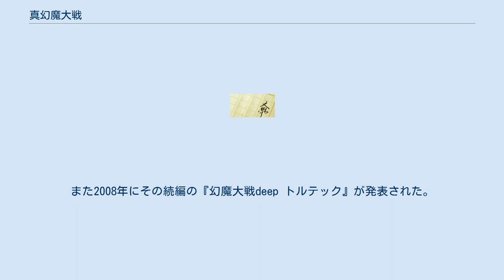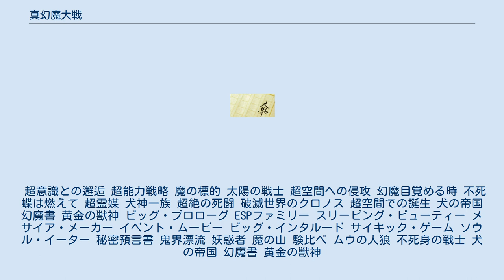真幻魔大戦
イメージ・アルバム
『真幻魔大戦』（しんげんまたいせん）は、SF作家平井和正によって、1979年から『SFアドベンチャー』に連載された大長編SF小説である。
 元々は1967年に漫画家の石森章太郎と共作した漫画作品『幻魔大戦』（『週刊少年マガジン』連載版）を原点としている。
もう一人の作者である石森の了解を得て、構想を改めて自らライフワークと称しての執筆となった。
 この作品を中核として、平井による幻魔大戦シリーズは、他に『新幻魔大戦』、『幻魔大戦』（小説）、『ハルマゲドン』、『ハルマゲドンの少女』などがあり、それぞれが補完し合う長大シリーズとなっている。
一方、石森も単独でマガジン版『幻魔大戦』の世界観を独自に引き継いだ漫画作品『幻魔大戦』（単行本化の際には『神話前夜の章』、『髑髏都市の章』とサブタイトルが付けられている）を、徳間書店の漫画雑誌『リュウ』に連載した。
 1984年、とりあえず執筆を休止。
2005年になって、『幻魔大戦deep』のタイトルで並行世界を舞台にした作品が発表された。
また2008年にその続編の『幻魔大戦deep トルテック』が発表された。
 全三部構成。
 幻魔とは宇宙を無に帰せんとする巨大な存在であるが、その正体は明らかにされていない。
その幻魔との抗争こそが幻魔大戦である。
西暦1979年、作家であり超常現象研究家である青年の東丈は、多国籍企業クェーサーの内部情報を手に入れた。
彼にそれを託し、暴露するよう勧めたのは、クェーサー幹部の“ムーンライト”という美しい女性だった。
その後、有名プロデューサーから丈の小説を大作映画にしたいという依頼が舞い込む。
丈の身辺を巡って状況が大きく変わり、それと共に不可解な出来事が頻発した。
丈の姉、弟、友人たちが次々と失踪し、いくつもの奇妙な現象が起こった。
 第二部では東丈は自らの意識の底から滅びた世界の記憶を思い出し、幻魔大戦における自らの役割を理解するに至る。
そして飛行機で移動中の丈自身が謎の失踪を遂げた。
東丈の失踪後は秘書の杉村優里が主人公となり、7世紀の大峰山周辺に舞台を移し役の小角と出逢う。
 第三部では古代ギリシャの少女クロノスが主人公となり、舞台は超古代文明のムウ、時代の定からぬ獣人の住む犬の帝国へと飛び移る。
 未完。
 超意識との邂逅 超能力戦略 魔の標的 太陽の戦士 超空間への侵攻 幻魔目覚める時 不死蝶は燃えて 超霊媒 犬神一族 超絶の死闘 破滅世界のクロノス 超空間での誕生 犬の帝国 幻魔書 黄金の獣神 ビッグ・プロローグ ESPファミリー スリーピング・ビューティー メサイア・メーカー イベント・ムービー ビッグ・インタルード サイキック・ゲーム ソウル・イーター 秘密預言書 鬼界漂流 妖惑者 魔の山 験比べ ムウの人狼 不死身の戦士 犬の帝国 幻魔書 黄金の獣神